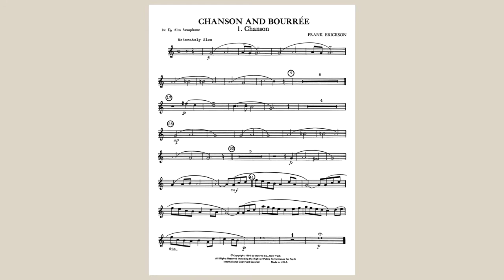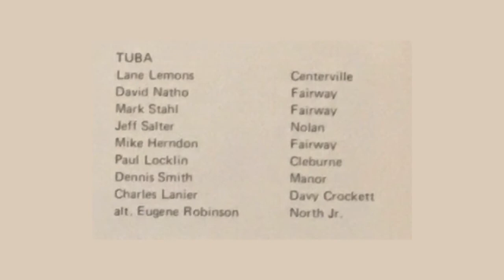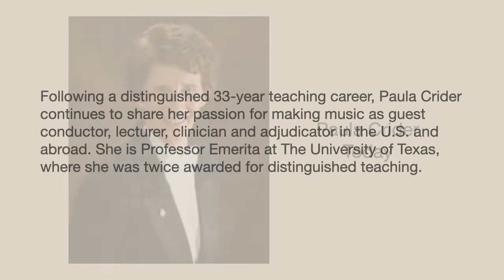Chanson And Bourree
1976 All Regional Junior High School Band
Conducted By Paula Crider
Chanson An Bourree By Frank Erickson